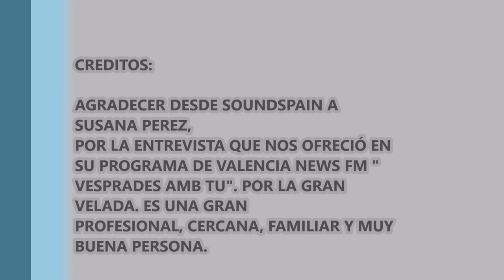ENTREVISTA REALIZADA A SOUNDSPAIN EN VALENCIA NEWS FM